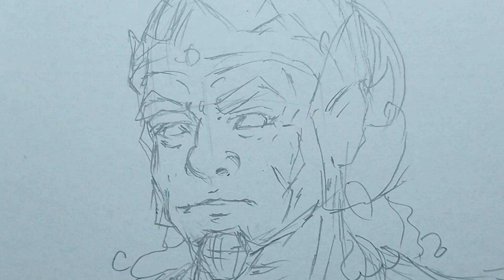WAYANG ARYA SARAGUPITA || AHLI STRATEGI PERANG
Menggambar Wayang Arya Saragupita

ARYA SARAGUPITA adalah patih negara Mandura pada jaman Prabu Basudewa. Ia masih saudara sepupu Prabu Kurandapati, raja negara Widarba, ayah dari Dewi Maekah dan Dewi Maerah – keduanya menjadi istri Prabu Basudewa.

Arya Saragupita berperawakan tinggi besar dan gagah perkasa. Mempunyai sifat dan perwatakan; pemberani, jujur, setia dan sangat berbakti. Selain menguasai ilmu tata pemerintaan dan tata kenegaraan, Saraggupita juga ahli dalam tatagelar perang serta mahir mempergunakan senjata lembing dan gada. Ia menikah dengan Dewi Prabawati, dan mempunyai seorang putra yang diberi nama, Arya Prabawa.

Akhir riwayatnya diceritakan: Arya Saragupita tewas bersama-sama dengan Prabu Basudewa dalam peperangan melawan Prabu Bomanarakasura/ Sitija, putra Prabu Kresna dengan Dewi Pratiwi tatkala raja negara Surateleng/Prajatisa itu menggempur negera Mandura. Jabatan patih negara Mandura kemudian digantikan oleh putranya, Arya Prabawa.

Seni budaya Indonesia, Wayang kulit, Wayang Golek, wayang Orang, atau jenis wayang lainnya.., indonesia kaya akan budaya..